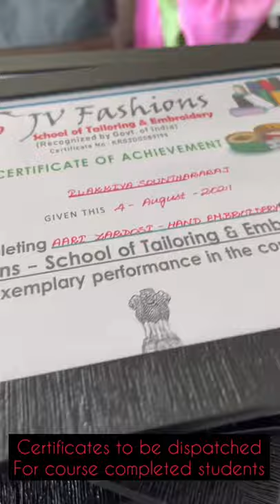Course Completion Certificate dispatched to our Online students